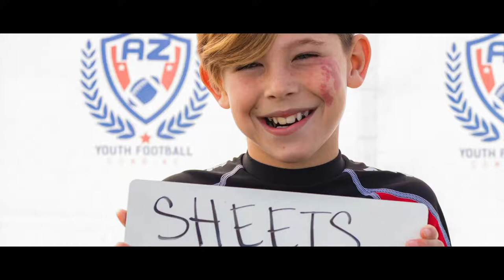Tyce Sheets Arcadia Highlight Reel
AZYFC 1/27/19 Arcadia HS